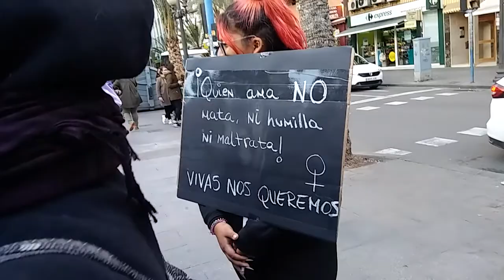8 de Marzo de 2018 Día Internacional de la Mujer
Vídeo filmado en la Plaza del Mercado en Alicante (España)
8 de Marzo de 2018